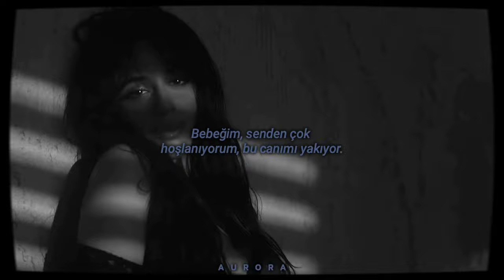Shawn Mendes - Piece Of You ( Türkçe Çeviri )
Yeah, it makes me wanna cry
Don't know what to do
It's so hard, but it's true
Everybody wants a piece

I get reckless, I'm obsessive
I'm pathetic and possessive
You're so sure it makes me insecure
You're majestic, mesmerizing
Light the room up without tryin'
Baby, I'm so into you, it hurts

Ah-ah-ah, it just isn't fair
What you put in the air
I don't wanna share

Everybody wants a piece of you
I get jealous, but who wouldn't when you look like you do?
From the second you walked in the room
My night is ruined

So do I, maybe I'm selfish
Just one touch is so electric
Every little thing you do feels right, yeah
I'm sorry if I get protective
Need these boys to get the message
You know I'm yours, I know you're mine

Everybody wants a piece of you, yeah

Everybody wants a piece of you (now they all want a piece)
(Nah, it don't pay to love, babe)